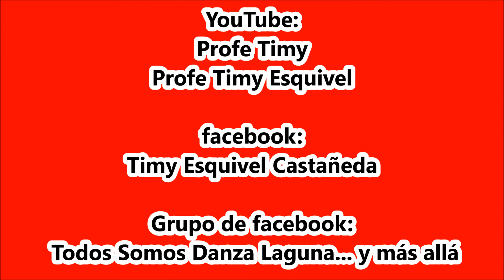Recibiendo a La Danza "Guadalupanos" de San Carlos, Dgo.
XIV Aniversario de La Danza “Los Pekes”. Col. Plan de Ayala, Torreón, Coah. 29 de agosto 2021.
*Grupo de Danza “Guadalupanos” de San Carlos, Dgo.